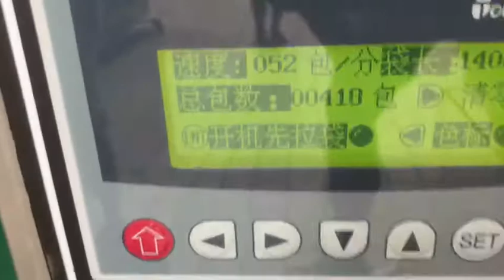granule sugar creamer stick packing machine back sealing